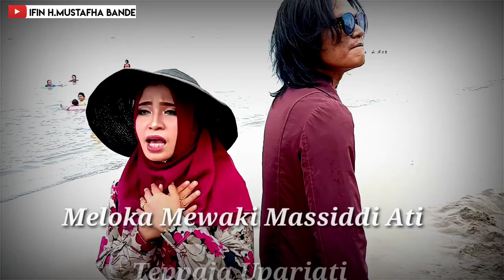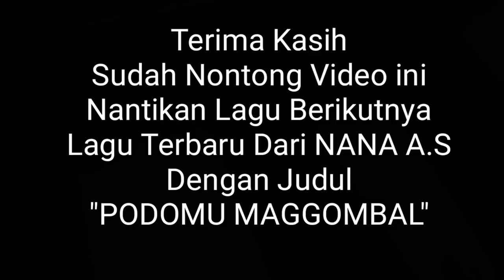LAGU BUGIS TERPOPULER MASA KINI🔴NANA AS🔴PANNESSAI ADATTA, Cipt: Ifin H.Mustafha Bande